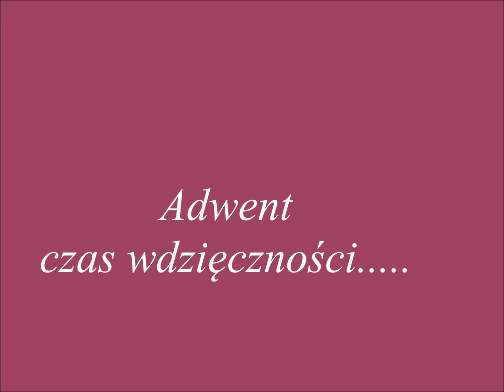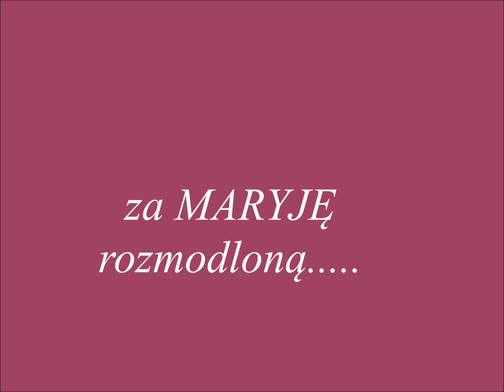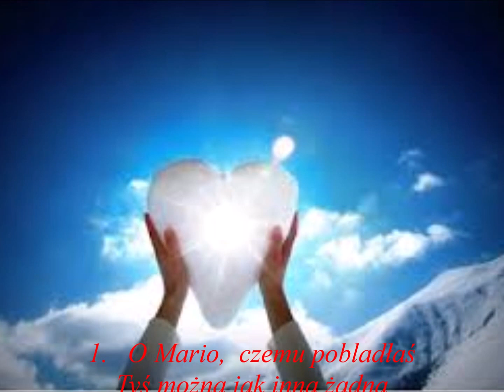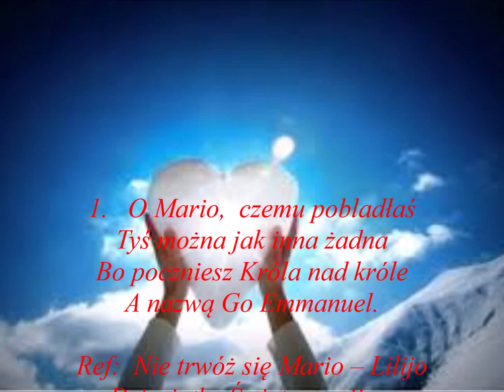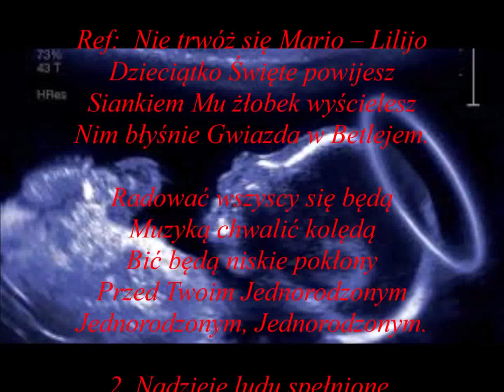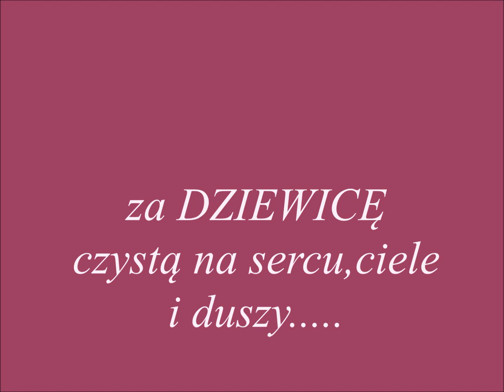03.12. Adwent-czas wdzięczności -dz.TRZECI....dla dobra dusz